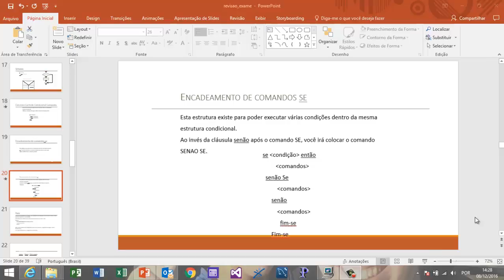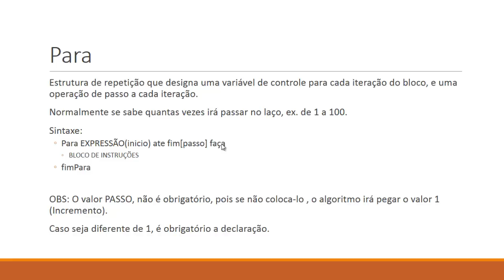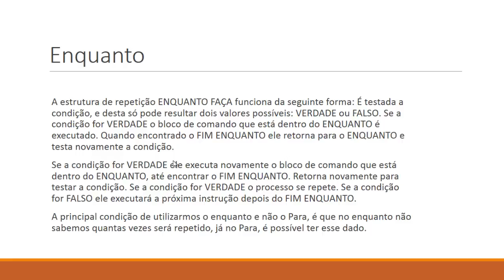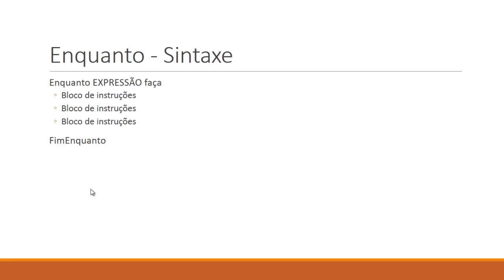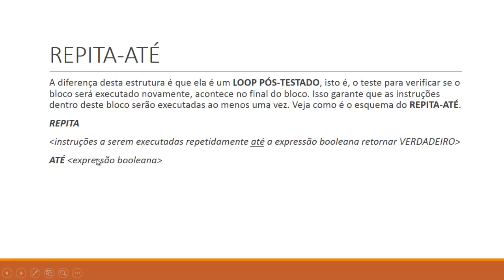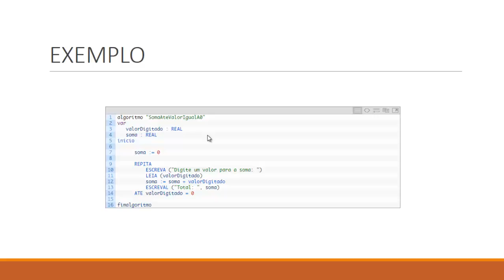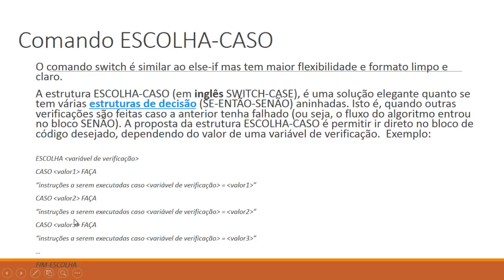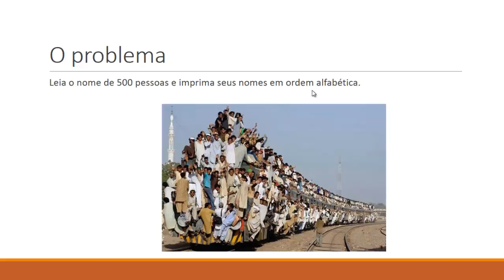Aula de revisao algoritmos parte 2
Aula de revisão da disciplina de algoritmos parte 2